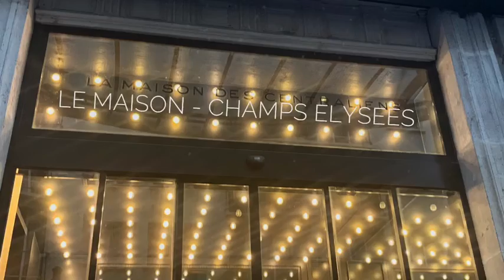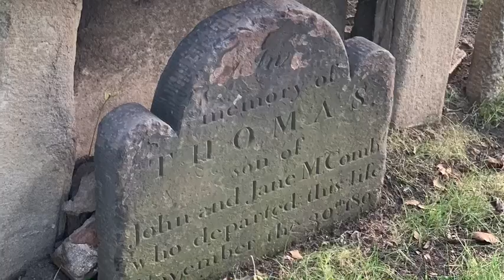King’s European Vacation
With Sites Labeled